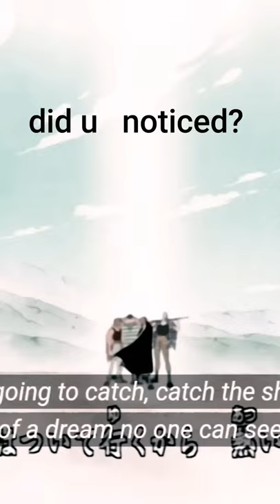did u noticed that. why do they were those. one piece. luffy& shanks.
hero of the navi monkey d luffy
may be when they get strong at some level they were those cape.
or luffy just wanna follow shanks footsteps 👣